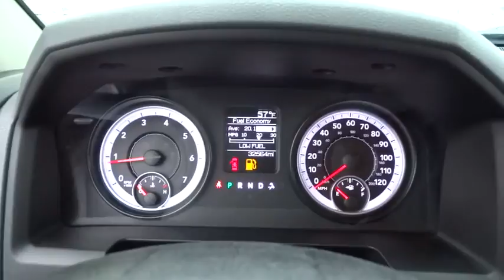2014 Ram 1500 Lansing, Matteson, Chicagoland, Northwest Indiana, Tinley Park, IL J170080AA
2014 Ram 1500